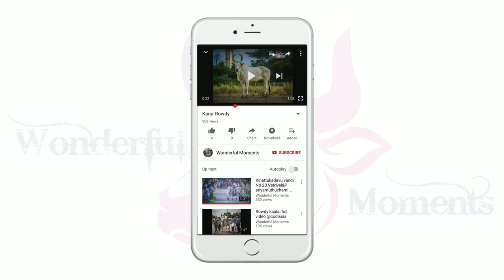Kangayam Love | Lockdown Activity | Wonderful moments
The Chera country is also called Konga country, therefore, referred to in Tamil as "Konga" cattle and "Ganganad" in Kannada. There are 24 divisions in this country. The cattle from one of the divisions "Kangayanadu" are referred to as the typical Kangayam cattle. Mae Konga cattle are bred in the modern taluks of Kangayam, Dharapuram, Tiruppur, Udumalpet, Avinasi, Palladam (all in Tiruppur dt.), Palani, Oddanchatram, Vedasandur, Dindigul (all in Dindigul dt.), Aravakurichchi, Karur (Karur dt.), Coimbatore, Mettupalayam, Sulur, Pollachi (all in Coimbatore dt.), Erode, Bhavani, Perundurai, Gobichettipalayam, Sathyamangalam (all in Erode dt.), the right bank side of the Kaveri in Mettur tk. in Salem dt., the panchayats of Mayanur, Balarajapuram, Manavasi, Renganathapuram in Krishnarayapuram tk. of Karur Dt. summing up as the region to the west and south of the Kaveri until Mayanur. Bred by the Konga Vellala community. It is said to have come with the Konga Vellalas from the Gangetic (therefore Konga or Ganga) region.

காங்கேயம் காளை என்பது இந்திய நாட்டில் தமிழ் நாடு மாநிலத்தில் திருப்பூர் மாவட்டத்தில் உள்ள காங்கேயம் தாலுகாவுக்கு உட்பட்ட ஈரோடு, கரூர், நாமக்கல் போன்ற பகுதிகளில் விவசாயப் பணிக்காக வளர்க்கப்படும் ஒரு வகை நாட்டு மாட்டு இனம் ஆகும். இந்த வகை இனங்கள் இந்தியாவின் பிரசித்தி பெற்ற உள்நாட்டு இனம் ஆகும். தென் இந்தியாவின் அடையாள சின்னமாக.

காங்கேயம் காளைகள் இயல்பாக 4,000 முதல் 5,000 கிலோ எடையிலான வண்டிப் பாரத்தை இழுக்கும் திறன் கொண்டவை. கடுமையான காலநிலைக்கும், உள்ளூர் சூழ்நிலைக்கு ஏற்பவும் தகவமைத்து வாழக்கூடியவை. எல்லாம் நன்றாக இருக்கும் சூழ்நிலையில் மட்டுமல்லாமல் கடுமையான வெயில், பஞ்சக் காலத்திலும் நொடித்து போகாமல் பனையோலை, எள்ளு சக்கை, கரும்புத் தோகை, வேப்பந்தழை எனக் கிடைப்பதைச் சாப்பிட்டு உயிர் வாழக்கூடியவை.

காங்கேயம் பசுக்களின் பாலில் உயர்தரமான சத்துக்கள் காணப்படுகின்றது. பொதுவாகப் பால் உற்பத்தி நேரங்களில் இந்த வகையான இனங்கள் ஒரு நாளைக்கு 1.8 லிட்டரிலிருந்து 2.0 லிட்டர் பால் வரை கொடுக்கும் தன்மை கொண்டது. இன்னும் பல இன பசுக்களின் வருகையினாலும் விவசாயம் குறைந்து போனதினாலும், இந்த இனங்கள் குறைந்து கொண்டுவருவதாக கணக்கிடப்பட்டுள்ளது. காங்கேய மாடுகள் கேரளா, கர்நாடகா மற்றும் ஆந்திர மாநிலங்களுக்கு வேலைக்காக விரும்பி வாங்கிச் செல்லப்படுகின்ற.

காங்கேயம் மாடுகள் பிறக்கும்போது சிவப்பு நிறத்தில் இருக்கும், ஆறு மாத காலத்திற்குப் பிறகு சாம்பல் நிறத்துக்கும் மாறிவிடும். காளைகளும் இளம் காளைகளும் பொதுவாக சாம்பல் நிறத்தில் இருக்கும், திமில், முன்பகுதி, பின்கால் பகுதிகள் அடர்ந்த நிறத்தில் இருக்கும். பசுக்கள் சாம்பல் அல்லது வெள்ளை நிறத்தில் இருக்கும்.

உட்பிரிவுகள்:
மயிலை (வெள்ளி)
பிள்ளை (வெண்மை)
செவலை (சிவப்பு)
காரி (கறுப்பு)